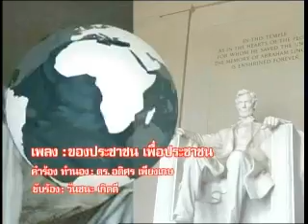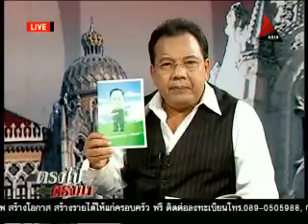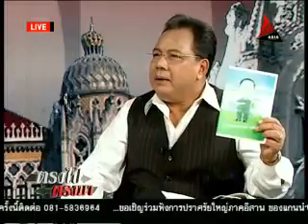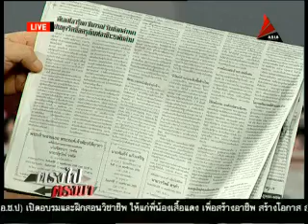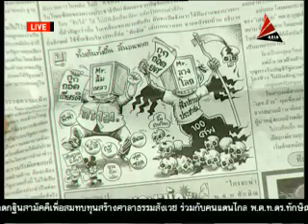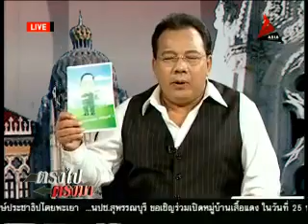ตรงไปตรงมา 12พย55